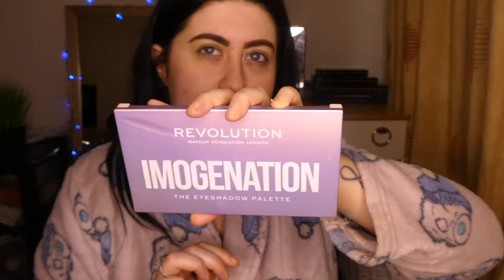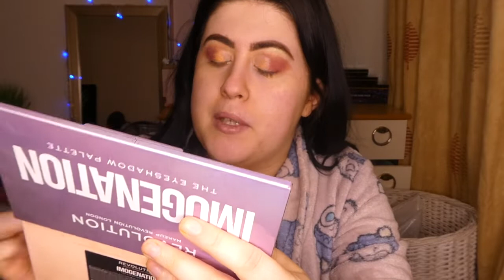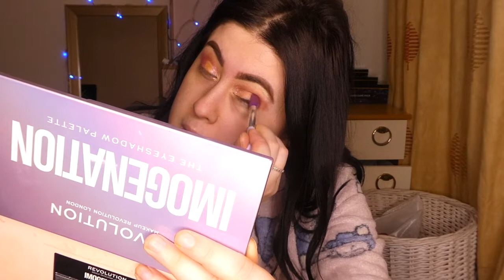Vlogmas day 4+5 My Cat Is Crazy!,Trying Imogenation Palette, Opening Packages + New Coat?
Vlogmas Episode 4+5- ***OPEN ME***

MERRY CHRISTMAS!

Let me know what you think of my intro guys!! I spent a long time on it.

Let me know what your thoughts are in the comments below.

I love you all and I appreciate your support I want to give something back. I will be shouting you out at the end of my videos.

REMEMBER: YOU ARE ALL BEAUTIFUL, LOVE YOU ALL XOXO

body scrubs